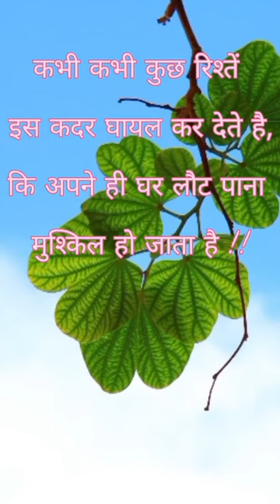kabhi kabhi kuchh rishte iss kadar ghayal kar dete hai 💯🥀😭💔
अगर आप हमारे चैनल पर नए है तो हमारे चैनल का सभी वीडियो को लाइक कमेंट सब्सक्राइब जरूर करें ताकि हम आपके लिए इसी तरह रोमांटिक में इमोशनल सैड वीडियो बनाते रहेंगे

All queries

youtube channel ko search me kaise laye,youtube channel ko search me kaise laye 2021,hot to make youtube channel searchable,how to make youtube channel searchable 2021,manoj dey

short feed kya hai,shorts feed kya hota m

free fire invisible name kaise likhe,free fire me  lagaen,invisible name in free fire,how to hide  banaye,reels kaise banaye,facebook me reels kaise dale,facebook reels video kaise banaye  video kaise banaye,fb par reels kaise banate hai